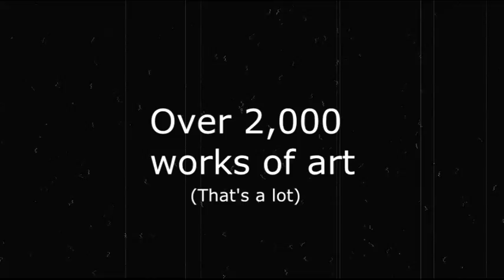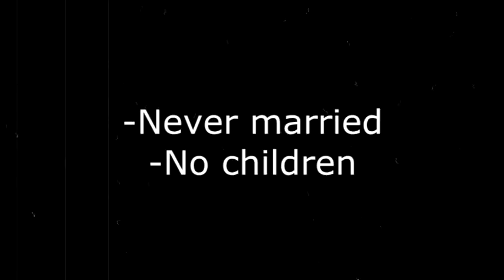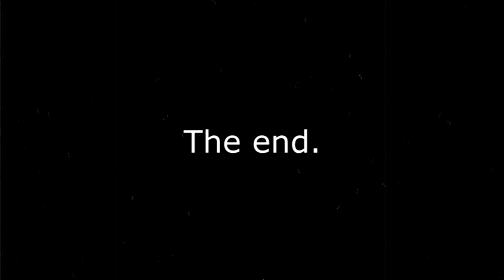Vincent Van Gogh School Project - 5th Grade - Art Class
5th grade school project that my dad and I put together for art class about Vincent Van Gogh.